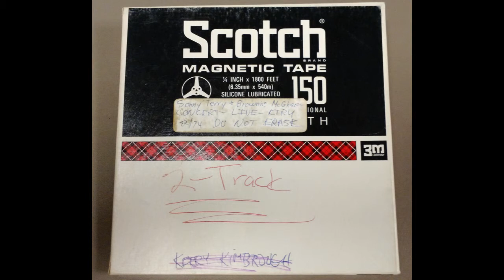Brownie McGhee on blues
Brownie McGhee describes his blues philosophy during a Q&A at Rice University.